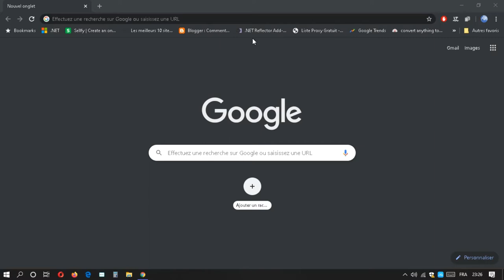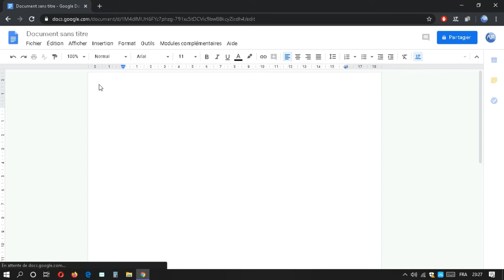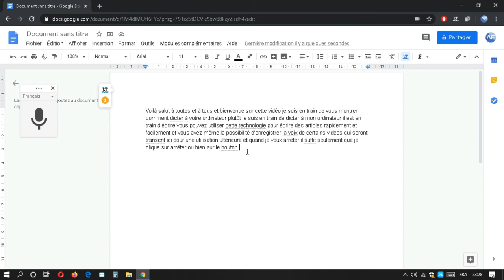Dicter du Texte avec Google Docs | Guide Pas à Pas pour la Reconnaissance Vocale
Dans ce guide pas à pas, nous vous montrons comment dicter du texte avec Google Docs, une fonctionnalité de reconnaissance vocale qui vous permet de transcrire vos paroles en texte écrit.
Nous vous guiderons à travers chaque étape pour activer la fonction de dictée vocale dans Google Docs et comment commencer à dicter du texte directement dans vos documents.
Vous découvrirez les commandes vocales pour la ponctuation, les sauts de ligne et les modifications de format pour faciliter le processus de dictée et améliorer votre productivité.
En suivant nos instructions détaillées, vous pourrez utiliser la reconnaissance vocale de Google Docs pour rédiger des documents, prendre des notes ou transcrire des enregistrements audio rapidement et facilement.

Dictez du texte avec facilité grâce à notre guide pas à pas sur la reconnaissance vocale dans Google Docs !